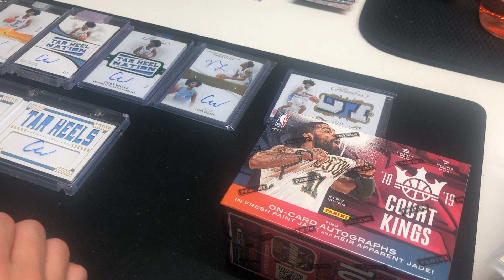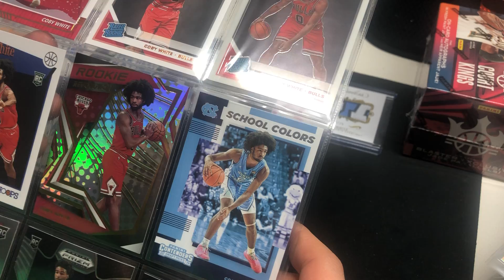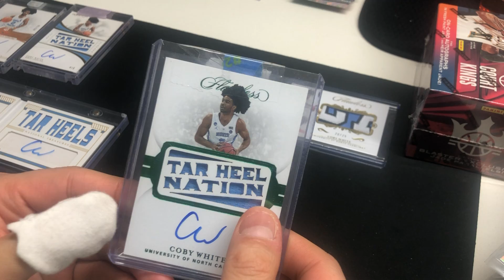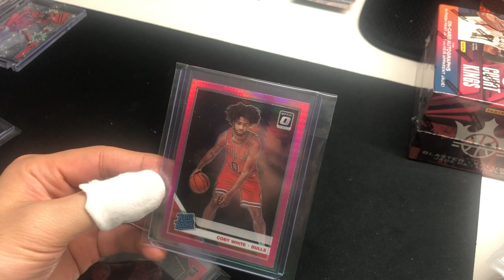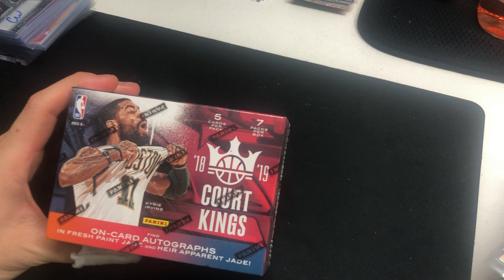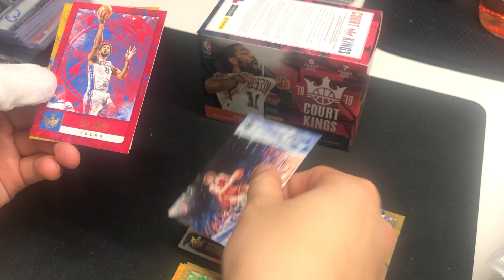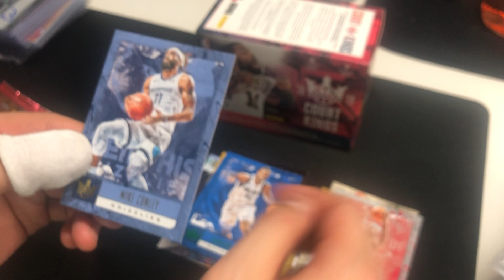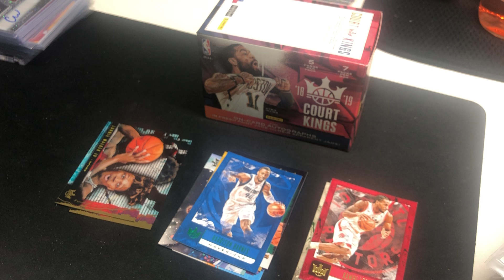My Basketball PC Ep. 1 + CourtKings Blaster "Guess my PC!!"